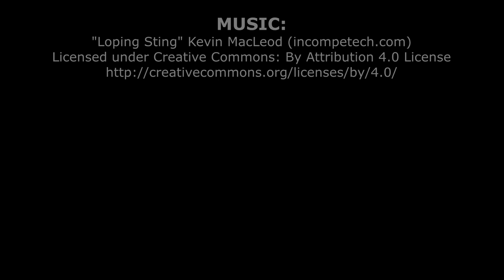My 9 year old starts my new PORTRAIT PAINTING. I try to finish it...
I thought I'd do something fun and do a collaboration with my daughter. She's awesome and had a lot of fun making this video with me---even helping edit it! If you like to paint and want a few tips for making a painting work, check this video out. There are a few painting tips along the way! Also, Ella did her painting in acrylic paint because it's less toxic. I did my later in oil paint because it's what I usually use.